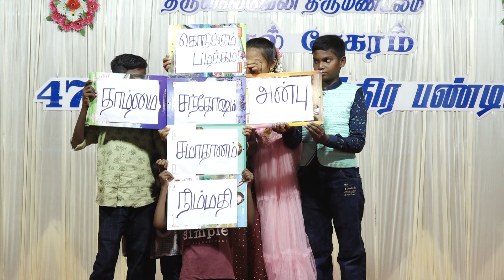கரிசல் சேகரம் 47வது ஸ்தோத்திரப் பண்டிகை | Day 1 | கலை நிகழ்ச்சி